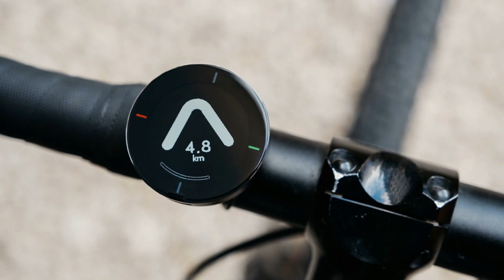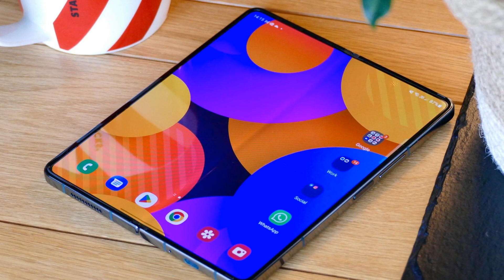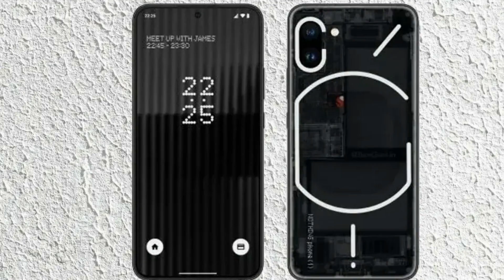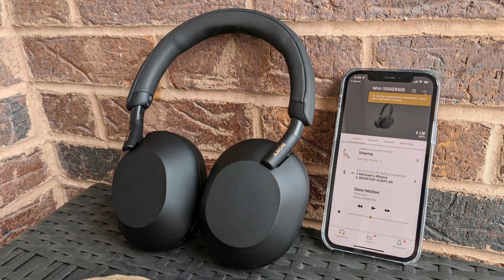15 Coolest Gadgets You Haven't Seen Yet! Must-Have Tech of 2023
Are you ready to discover the latest and greatest tech gadgets of 2023? In this video, we're showcasing 15 of the coolest gadgets you may have never heard of.

From smart home devices to portable chargers, these innovative gadgets will make your life easier and more enjoyable.

Whether you're a tech enthusiast or just looking for a cool gift idea, these gadgets are sure to impress. So sit back, relax, and let's dive into the world of futuristic technology!

This video is not sponsored, and all gadgets were chosen based on our own research and opinions.

gadgets, tech, technology, innovative, cool, new, future, smart, home, devices, portable, chargers, gifts, review, showcase, 2023.